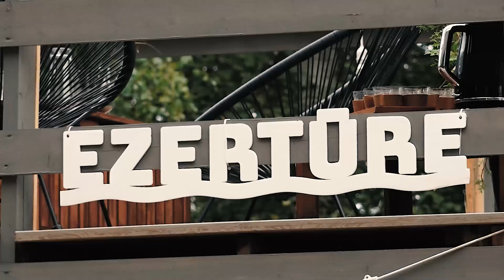Mājas kafejnīcu dienas - Sarunas Ezertūrē